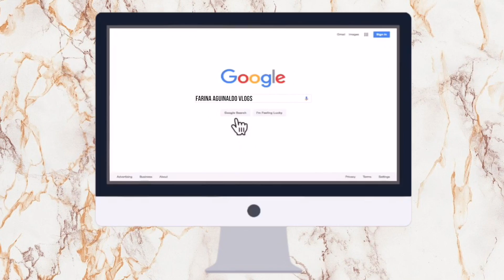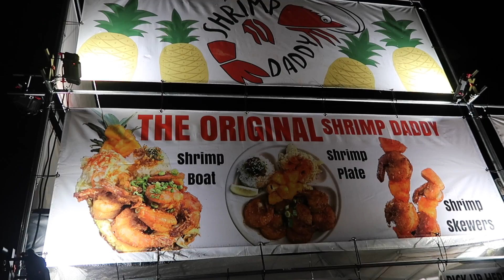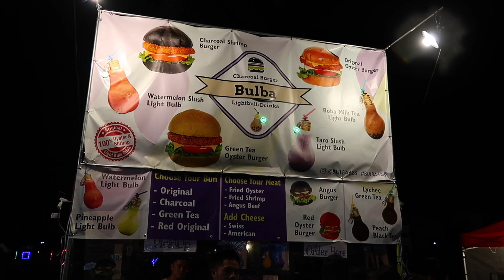Weekly Vlog: My First Week of College, 626 Night Market + Photoshoot at Beverly Hills || FarinaVlogs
In today's vlog, you get behind the scenes of my little photoshoot at the Beverly Hills Hotel. Vlogged my first week of college - discussed some college student struggles on the way to school, and carpool karaoke. My family and I also went to 626 Night Market in Arcadia, CA!

Find me on:
Snapchat ➜ @aynakoitsfarina